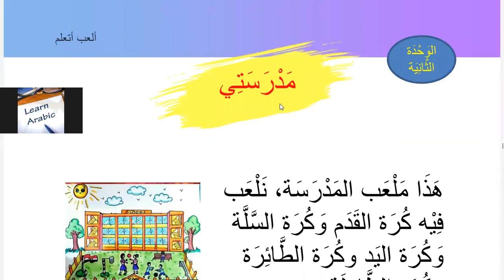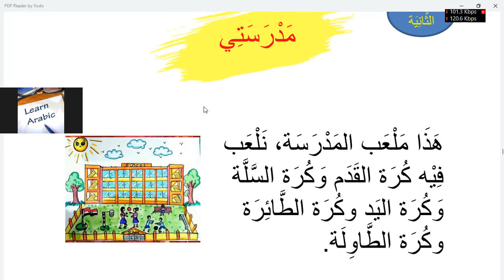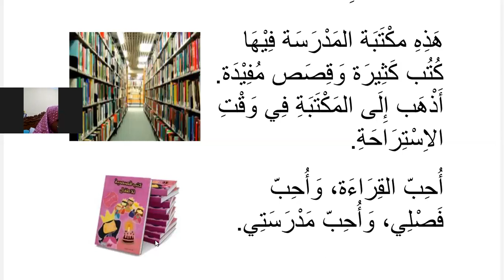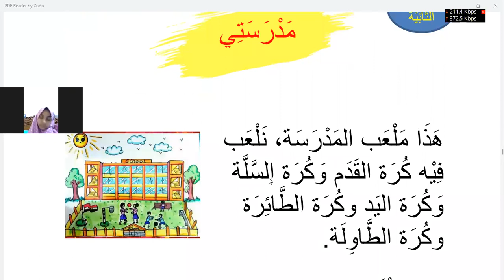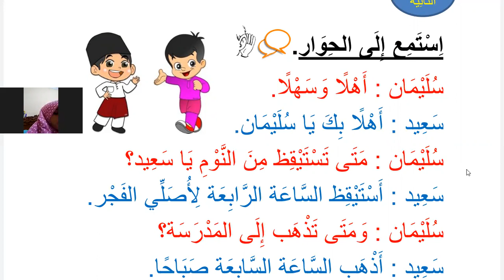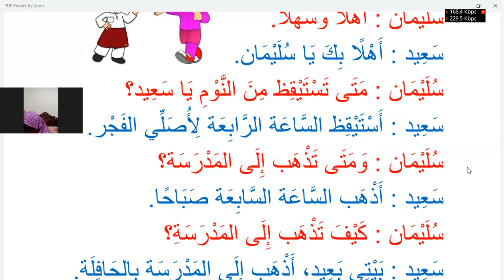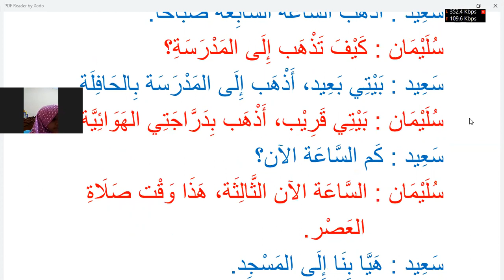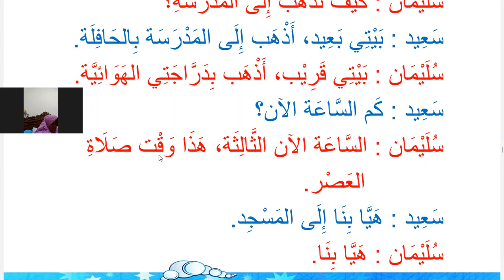Learn Arabic Online | My School